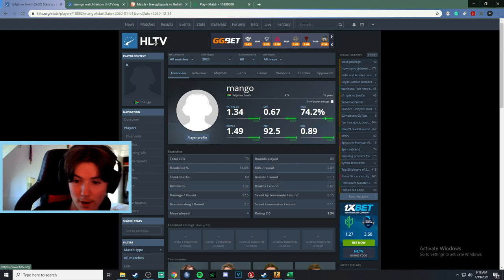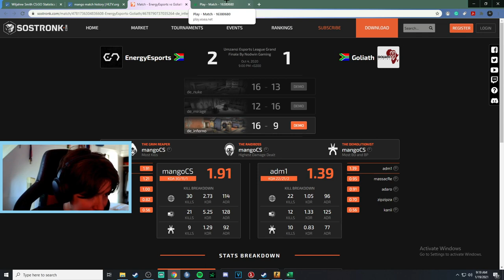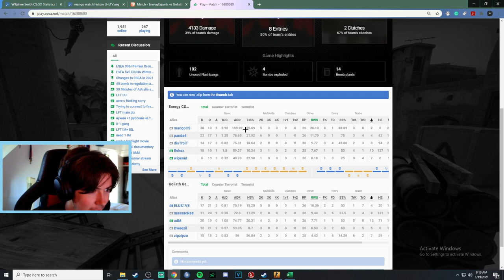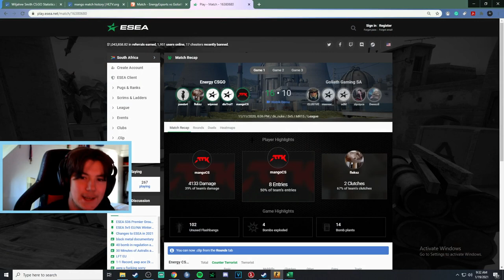#5 BEST PLAYER IN SOUTH AFRICA?!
Do you guys agree or disagree?
Let me know :D

0:00 intro
1:35 player
3:25 demo
16:40 conclusion

►Be sure to keep up to date with me on Twitter :D